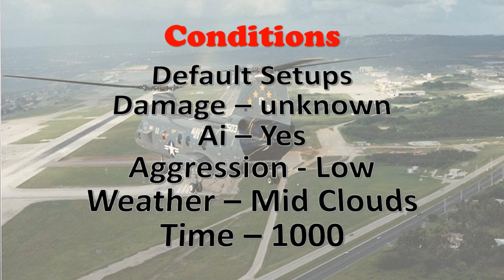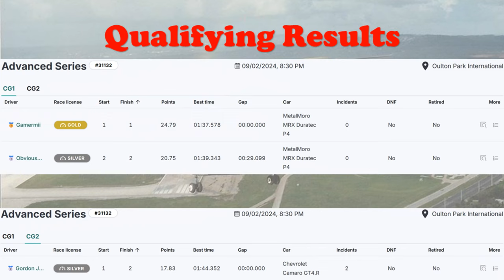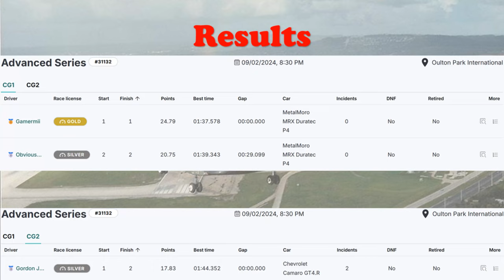JG1 RACING on RCO - P4 - GT4 - Oulton Park International - UK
Automobilista 2

09/02/2024, 8:30 PM

Using Automobilista 2 Director

00:00 Pre Race
01:26 Time to Bring the Action
23:43 Post Race